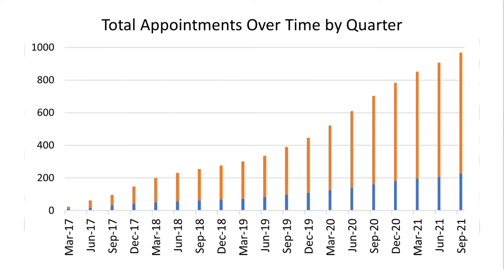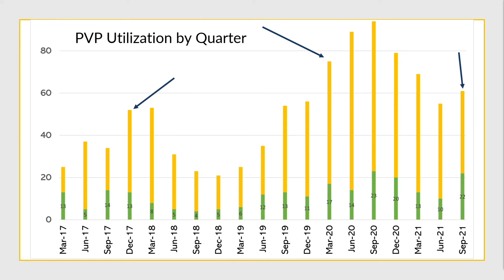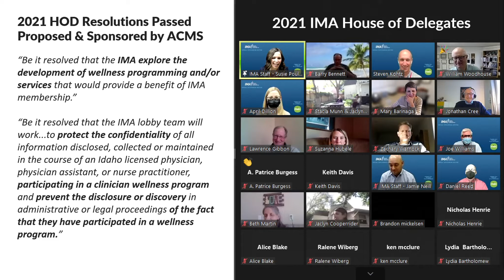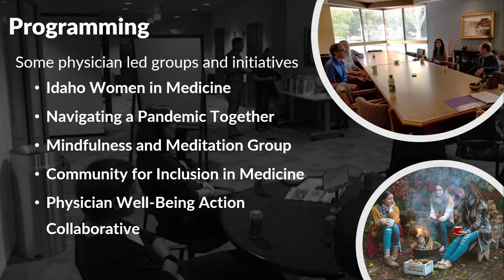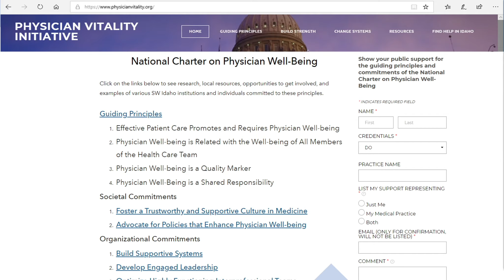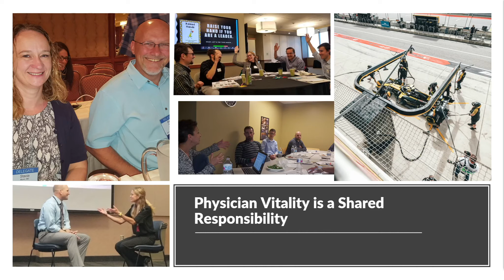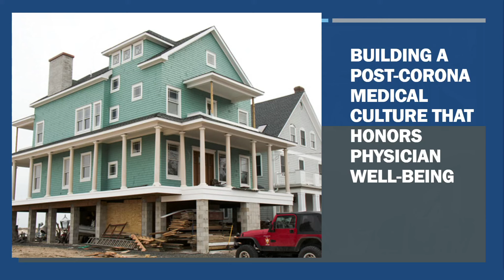Physician Vitality Program - Celebrating 5 Years